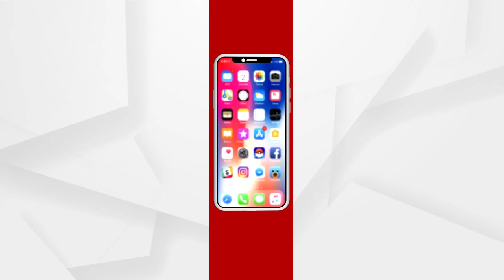Varun ସାଜିଲେ ଫାମିଲି ମ୍ୟାନ୍